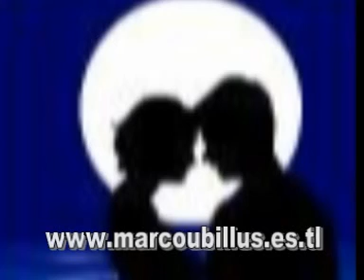RESPIRO Marco Ubillus